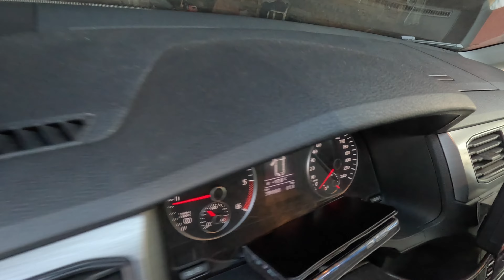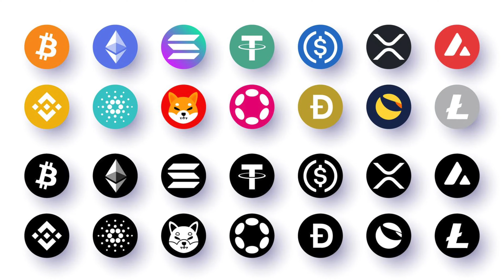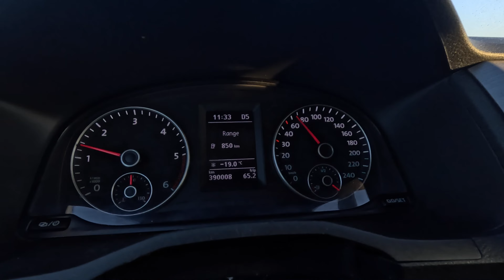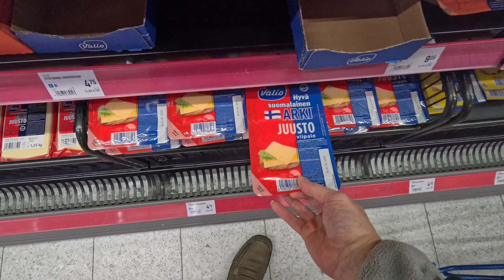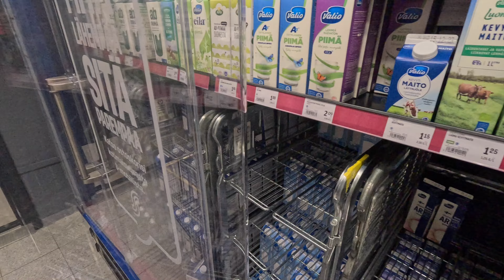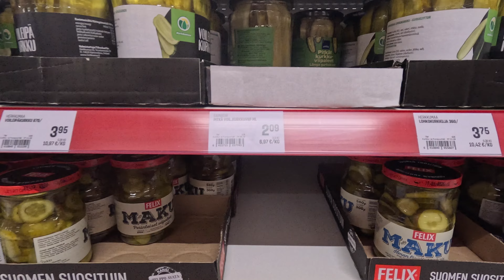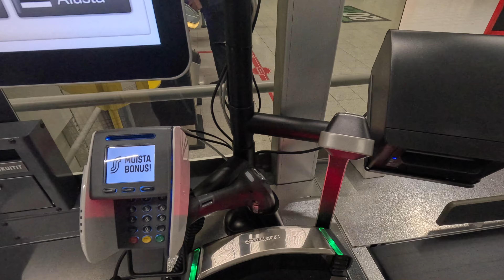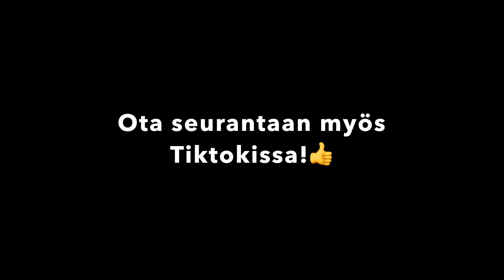S-market kauppakäynti ja taksin ratissa lähes -20 pakkasella ❄️☃️